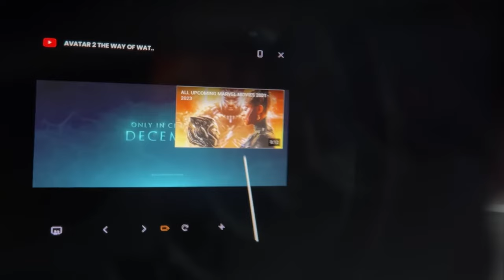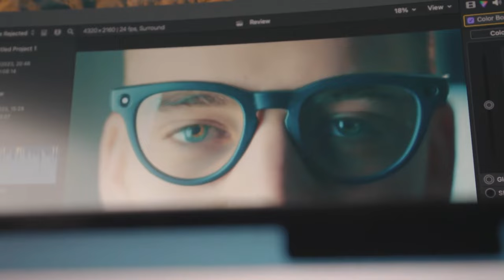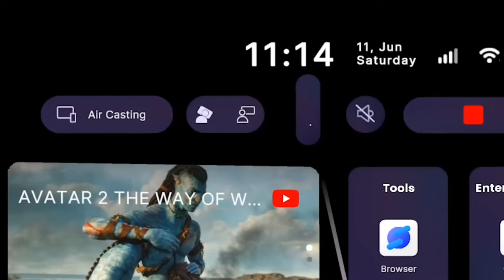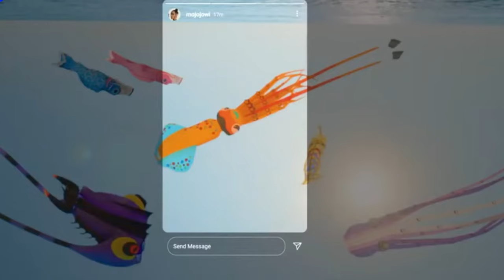Top 5 Ways Ray-Ban Meta Smart Glasses WILL Revolutionize Gaming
Top 5 Ways Ray-Ban Meta Smart Glasses WILL Revolutionize Gaming. Buy the Ray Ban Meta Smart Glasses

Ray-Ban Meta Smart Glasses are the future of gaming. In this video, we'll show you why Ray-Ban Meta Smart Glasses are the best glasses for gaming and how they will revolutionize the gaming industry.

Are you a gamer? If so, you need to check out Ray-Ban Meta Smart Glasses. These glasses are perfect for both indoor and outdoor gaming, and they provide great vision while gaming. Not to mention, the Meta Connect 2023 connectivity system makes gaming even more fun. So whether you're a hardcore gamer or just want to enjoy a good game, Ray-Ban Meta Smart Glasses are the perfect glasses for you!

Chapters:
00:00 Introduction
00:50 Enhanced AR Gaming Experiences
01:39 Social Gaming Potential
02:29 Integration with Popular Games
03:21 Real world Gaming Applications
04:18 Future Gaming Technologies

Current Emerging Technology and Gaming Accessories List
1) NReal Air AR Glasses
2) Microsoft HoloLens 2
3) Rokid Air AR Glasses
4) Meta Quest Pro
5) Samsung Galaxy Watch 5
6) Apple Watch Ultra
7) Steam Deck
8) Steam Deck 512G
9) JSAUX 2-Pack Steam Deck Screen Protector
10) Mviioe Steam Deck Dock
11) Playstation 5 God of War Bundle

Want to watch some movies?
Check out the 30 Day Trial to Amazon Prime offer